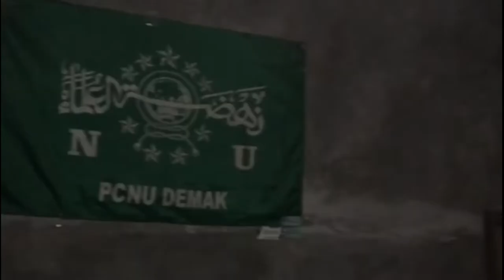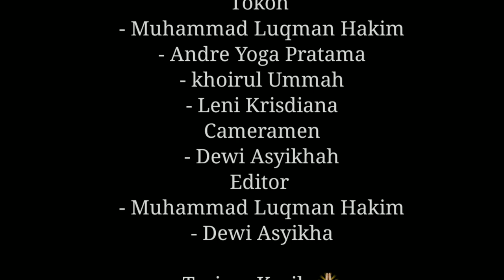Ngrekso Ziarah | Film XI IBB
Film ini di buat oleh kelas XI IBB untuk mengikuti lomba pekan olahraga dan seni PORSENI 2022 MA Keterampilan Al Irsyad Gajah